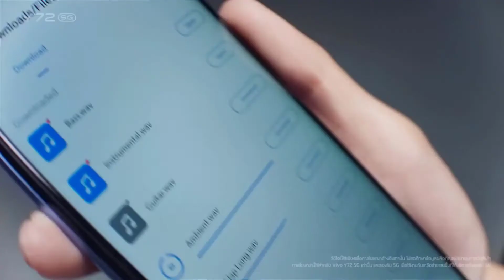Vivo Y72 5G Trailer